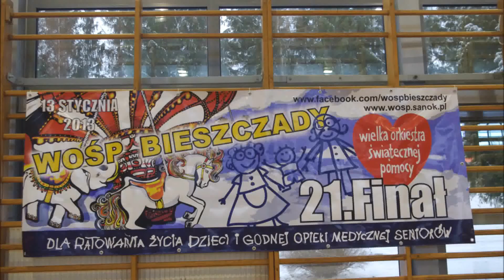Sanok 06.01.2013 Turniej Koszykówki Drużyna Powiatu Brzozowskiego Foto.RY-SA